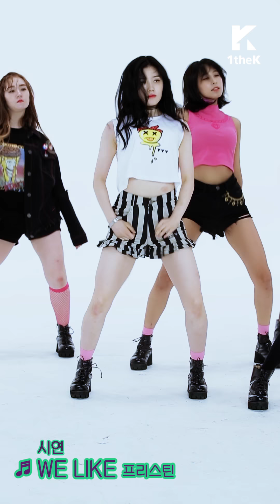Let's Dance: PRISTIN(프리스틴)_XIYEON(시연 직캠ver.)